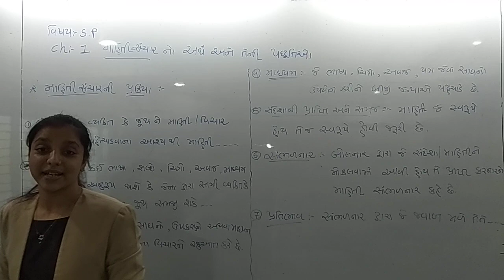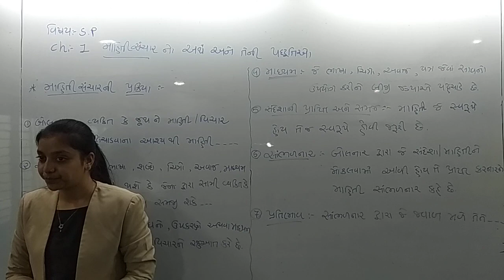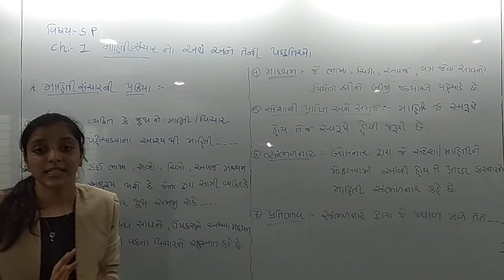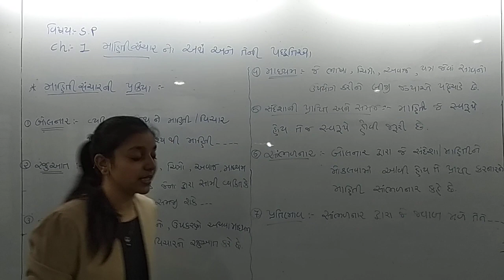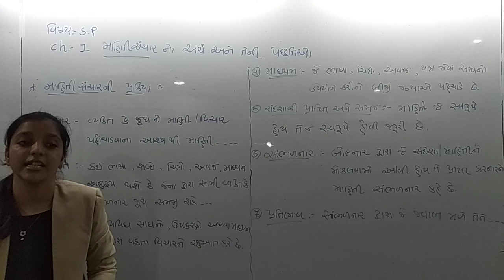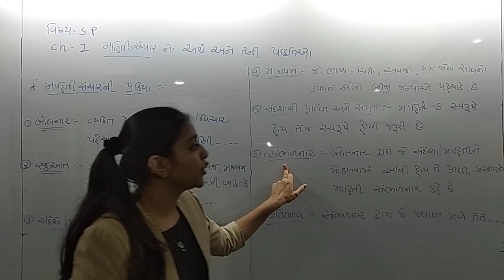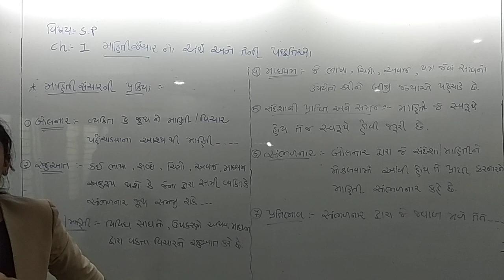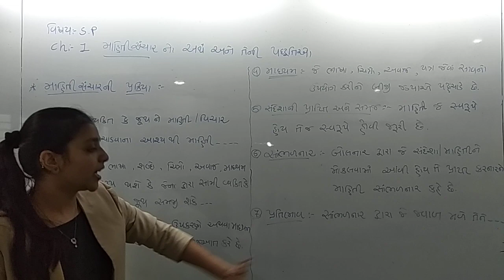Std 11 || s p || ch 1 || topic 3